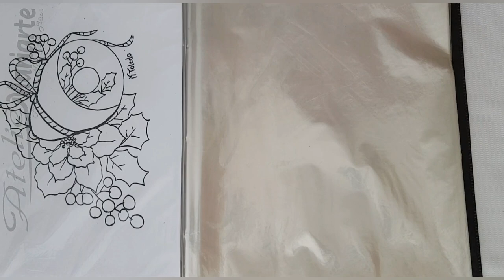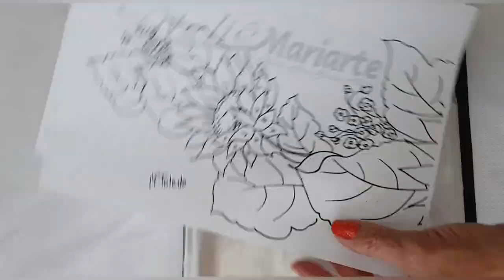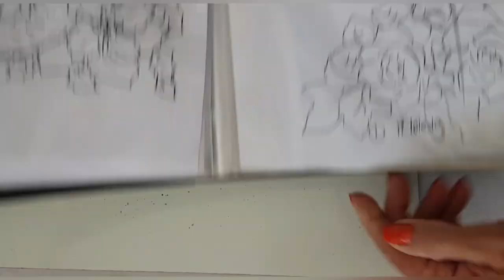Lançamento Apostila de riscos Natalinos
Lançamento para você arrasar nesse Natal!
Uma apostila cheia de riscos incríveis com temas natalinos e variados, assim você vai ter 30 riscos para se divertir pintando seu Natal.

Clica aqui PARA SER MINHA ALUNA :christmas_tree::grinning::christmas_tree

ENTRA AGORA ESTOU TE ESPERANDO 197,00 A VISTA  no boleto , pix, ou 1 X no cartão, OU ATÉ  12X DE 19,66 no cartão de crédito.

E ainda você  GANHA de PRESENTE uma apostila de riscos NATALINOS e outros para pintar 30 peças.
Hoje último dia para se inscrever e ganhar a apostila.